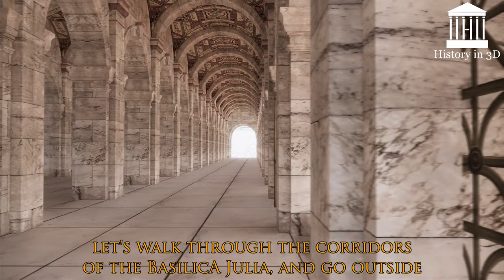Augustan Ancient Rome in 3D: Forum Romanum - detailed tour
We present to your attention a new format of our project for the reconstruction of ancient Rome in 3D. These are virtual video excursions to the sights of the Eternal City, as they looked in antiquity.

Do you want to see what the Roman Forum looked like at the time of emperor Augustus?
We invite you on an excursion, where in 10 minutes we will walk with you through the Forum and find out what buildings and monuments were there.
We will see the famous temples and triumphal arches, look inside the Julius Basilica and even climb the Capitol! Join us!

I hope that this format will be interesting to people, and I can make a whole series of more informative video tours of ancient Rome!